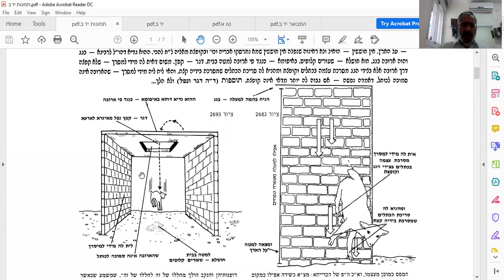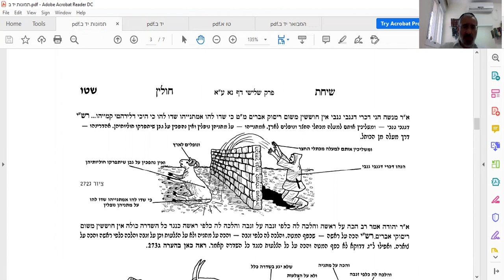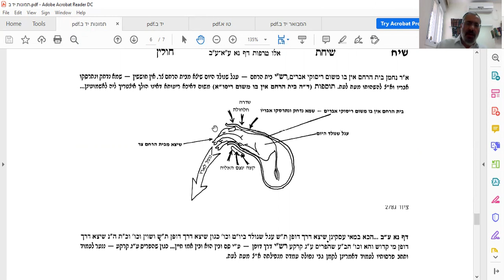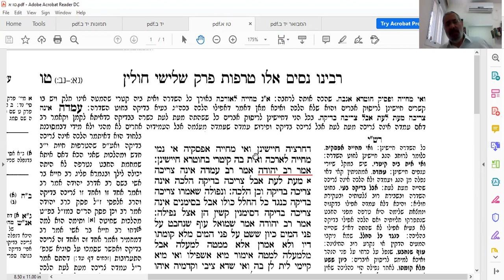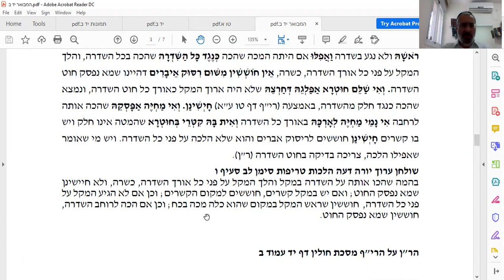שיעור על רי"ף מסכת חולין פרק ג דף יד ע"ב רב עמנואל אלאלוף RIF HULIN 14b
נפלה ממקם גבוה האם חוששים לטריפות